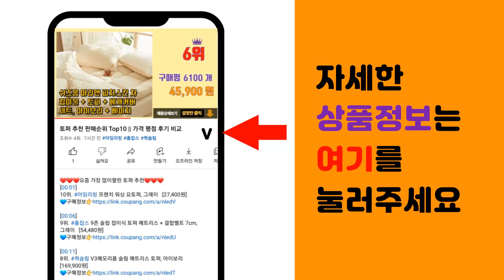휴대용전기포트 추천 판매순위 Top10 || 가격 평점 후기 비교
❤️❤️❤️요즘 가장 많이팔린 휴대용전기포트 추천❤️❤️❤️

[00:01]
10위. Kazama 접이식 라면포트 여행용 라면포트 접이식 휴대용 전기 라면포트 1.2L 캠핑주전 [19,900원]

[00:06]
9위. Ryusei 전기 주전자 폴딩포트 접이식 전기주 [13,900원]

[00:11]
8위. 락앤락 리틀럽 마망 가열텀블러 아이보리 300ml, EJC723IVY [48,400원]

[00:16]
7위. 모리츠 트래블 폴딩포트 접이식 전기포트 0.6, SN3631B-TW-06A [33,120원]

[00:21]
6위. 쿠비녹스 접이식 여행용 전기포트 휴대용 미니 커피 분유 포트 캠핑용 햇반 CX-2072SC [36,630원]

[00:26]
5위. 보랄 더 셰프 접이식 실리콘 전기 멀티포트, BR-TH930SNK [37,500원]

[00:31]
4위. 보아르 이지 접이식 전기포트M1 휴대용 여행용 분유포트, VO-KI014 [47,900원]

[00:36]
3위. 키친아트 전기주전자 프리미오 폴딩포트 0.6L, KK-F600HF [27,970원]

[00:41]
2위. 키친아트 전기주전자 프리미오 포터블 폴딩포트 0.6L, KK-750HF [26,760원]

[00:46]
1위. 위즈웰 접이식 전기포트 1L, WK3616 [33,900원]